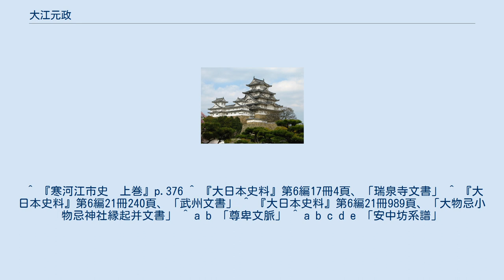大江元政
大江 元政（おおえ の もとまさ）は鎌倉時代の御家人。
鎌倉幕府政所初代別当大江広元の5世孫。
豊島河原合戦などで活躍した。
 寒河江大江氏は大江元政の父大江元顕の頃、霜月騒動による執権北条氏の圧力を避けて、寒河江荘に移ったと考えられている。
焼失した慈恩寺の再建などに取り組み、荘内の支配を確立していったとみられる。
元亨2年（1322年）元顕が亡くなると元政が跡を継いだ。
 正慶2年（1333年）新田義貞により鎌倉が攻撃されると、同族の大江（小沢）貞広・親顕が執権北条高時に殉じて討死した。
貞広の弟懐顕や親顕の子顕広は寒河江氏を頼って落ち延びてきている。
南北朝時代になると南朝に味方し、建武2年（1335年）大江元政は陸奥守鎮守府将軍北畠顕家とともに上京して足利尊氏軍と戦い京より駆逐した。
翌建武3年（1336年）1月、再度の入京を目指す尊氏を摂津国で破り、尊氏は九州へと落ち延びる（豊島河原合戦）。
 北畠顕家が延元3年（1338年）に摂津で戦死すると南朝は顕家の弟北畠顕信を近衛中将兼陸奥介鎮守府将軍として下向させ、顕信は陸奥国を転戦する。
元政は出羽で南朝側として戦闘に参加したと考えられ、観応2年／正平6年（1351年）の時点で、以前北条氏に没収された北寒河江荘の回復を果たしている。
文和2年／正平8年（1353年）顕信が陸奥国を追われ出羽国へ根拠地を移すと、北朝側も延文元年／正平11年（1356年）斯波兼頼を山形に下向させる。
この年、慈恩寺で本堂・釈迦堂以外を失う火災が発生するが、大規模な修復の記録は残っていない。
延文2年／正平12年（1357年）足利義詮より吉良貞経に対して寒河江荘内北方鎌倉円覚寺領の横領について対処するよう命が下る。
 延文3年／正平13年（1358年）4月足利尊氏が没すると、南朝側の活動が全国的に活発になる。
8月北畠顕信は鳥海山大物忌神社に願文を捧げ、南朝側の諸将を糾合して決起し、寒河江大江氏もこれに応えたとみられる。
大江元政は延文4年／正平14年（1359年）斯波兼頼と争い、弟懐広・顕広とともに討ち死にしたという。
 跡を長男の大江時茂が継いだ。
 ^ 『寒河江市史　上巻』p.376 ^ 『大日本史料』第6編17冊4頁、「瑞泉寺文書」 ^ 『大日本史料』第6編21冊240頁、「武州文書」 ^ 『大日本史料』第6編21冊989頁、「大物忌小物忌神社縁起并文書」 ^ a b 「尊卑文脈」 ^ a b c d e 「安中坊系譜」